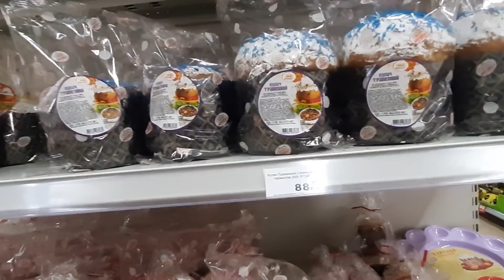ВСЁ НАЛАДИЛОСЬ Купили пчёл Мой САД